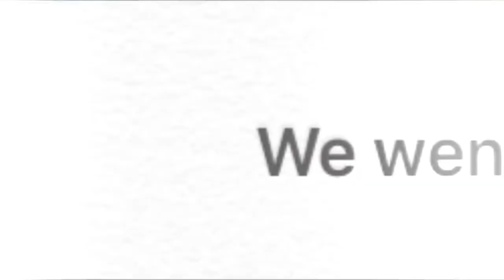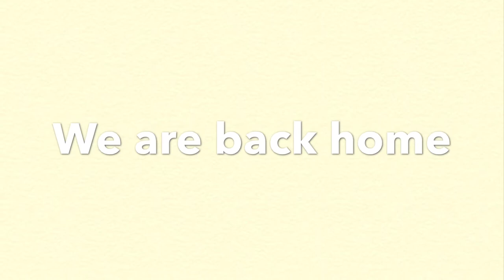Crabbing at Tin Can Bay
Enjoying the beautiful Tin Can Bay waterways.